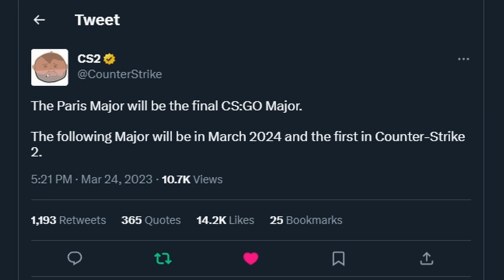Paris Is The FINAL CSGO Major